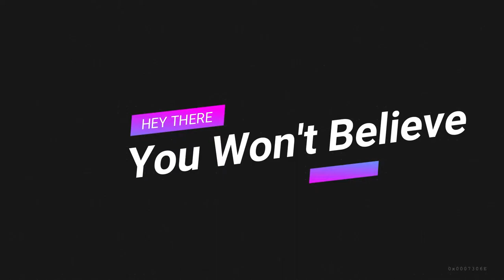20 Emotions Dogs Express With Their Faces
20 Emotions Dogs Express With Their Faces.